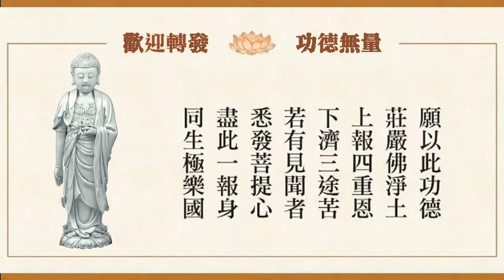學悟法師（048）a佛一開示《能夠一切隨緣 比什麽都好》你守住這個房子 將來你會生在什麽 螞蟻啊 蟑螂啊 真的 你要小心 房子也不是你的202142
我們佛家常講的一句話 【萬般將不去  唯有業隨身】
能帶的走的  一定要分秒必爭  帶不走的呢  我們 想盡辦法  能夠萬緣放下

我們今天學佛是爲了什麽 學佛的主要性 是幫助我們什麽 這個我們一定要清楚 不然的話 我們跟一般的學佛 沒什麽兩樣 特別今天 我們是佛一 再過兩天 明天後天 要舉辦一個三時繫念
所以 經過這麽多的時間 我們應該會瞭解 釋迦牟尼佛爲什麽(示現)出家 以出家的身份 來弘法 阿彌陀佛爲什麽要建立西方極樂世界 歡迎十方一切的衆生能夠發願 求生 親近阿彌陀佛 這個我們一定要搞清楚 所以 我們師父上人常講 最主要的 我們就是要了生死出三界 因爲這個人生真的很苦 而且苦 釋迦牟尼佛告訴我們：無量苦
所以 今天分爲兩堂課 每一堂課大概十五分鐘
今天用什麽題目來跟大家分享呢《能夠一切隨緣 比什麽都好》這個就是要跟大家來分享
我爲什麽要隨緣 我爲什麽要放下 世間很多事 説實在的 有一些人爲什麽生活會很苦 睡也睡不好 吃也吃不飽 每一天活得很煩惱 憂慮 恐懼 害怕 什麽原因呢 我可以用一個字來形容我們的人生 這個字是什麽 放 放下的放 放鬆 放心 放下 因爲我們對於這個世間很多事 太多的放不下 牽挂的太多了 所以爲什麽我們 一般人大家一定要記住一件事 一般人真正念佛 求生淨土的 是三年 真正要求生淨土的 是三年 你看《淨土聖賢錄》裡面 大部分有餘 都是三年念佛往生
他們是怎麽修呢？是不是我每天一萬聲十萬聲？或者拼命的一天一千拜？這個固然是好 但是爲什麽 他們在《淨土聖賢錄》幾乎大部分的都是三年 他們用什麽方法呢？就是用“放下”這一個字“不怕念起 只怕覺遲”我們凡夫一下子要放下 真的做不到 不要説你們 師父自己本身 有時候 不知不覺 被這些境界 又迷惑了 所以祖師大德告訴我們“不怕念起 只怕覺遲” 你念頭起來沒關係 第二個念頭阿彌陀佛就壓下去了我們就是疏忽這一點 境界一來比任何人更執著更計較 你說你在修行嗎？
所以我們今天到這個佛堂裡面 一定要萬緣放下 所以我常常提醒大家：把你們的精神 意志 集中在這一句阿彌陀佛名號上 只要你把你的心放在這一句阿彌陀佛 你都能夠成就的
所以這些祖師大德做給我們示現 他們怎麽放下呢？每一天放 有多少 放多少 一點點的放 每一天 把心裡面的一些煩惱 每一天能夠放多少 就放多少 所以三年 圓滿了 他自在 要留 就留 要走 就走 他們是這樣修來的 那我們呢？遇到什麽樣的境界 你看執著 計較 種種的 比任何人更嚴重 很可惜！釋迦牟尼佛都能悟出這個道理爲什麽我們不能悟出這個道理呢？
人生真的很苦的 如果人生不是很苦的話 釋迦牟尼佛在《彌陀經》爲什麽四次連續的 勸導我們 而且十方一切諸佛如來 都勸導我們的 阿彌陀佛爲什麽要建立西方極樂世界 就是知道 明白 這個道理 你看 我們每一天爲了這個身體 做這個身體的僕隸 你説呢 所以你花很多時間 要來照顧這個身體 照顧不好 會帶來很多麻煩 你説呢 苦不苦 不苦啊 師父 很幸福啊 b1121}
{c1121所以我跟大家在雪梨有一段因緣 這個緣會有一個時間時間到了 我們各走各路的 但是我們做(為)一個法師該講的 要講 該説的 要説 不然的話 我們能夠聚會一處 非常難得 希望大家好好用功 認真努力的去學習 真的這個人生太苦了 現在爲什麽我們感覺 不苦 時候未到而已 時候到了 你就知道什麽叫做苦
所以 清朝 在杭州這一帶 有一位老菩薩 這位老菩薩 她的家庭很富足 兒女孝順 媳婦又很孝順 你説這種的人生 幸福還不幸福啊 很幸福的 但是最後呢 她悟出一個道理：人生無常 爲什麽無常呢 因爲我們有生老病死 每一個人避免不了的 求不得 愛別離 每一個人都離不開 爲什麽會苦 捨不得 你能夠捨得 會苦嗎？自在 時間到了 我們就走了
所以我跟大家在雪梨是一段時間 緣到了我們就一定有障礙 所以 這位老菩薩 悟出這個道理的時候 她在想有沒有一法能夠永恆 得到自在 而了生死 脫離苦海 所以她想要修行 很有善根 年齡七十二嵗 在杭州 人家七十二嵗就 悟這個道理 我們幾嵗了 可能我們比她更老也有還不錯 還抓住在那邊：這個是我的 那個是我的 哪一個是你的 沒有是你的 連你的身體都不是你的 何況外面的 你不要每次跟人家說“這個是我的” 所以 她想這個道理 怎麽辦 怎麽修行 所以到孝慈庵 杭州到現在還在 這個孝慈庵 裡面有一位老和尚 他法號是誰呢 道源老和尚 得道的道 原來的原 就問這位老和尚 我想要脫離苦海 我想要修行 釋迦牟尼佛講經説法 八萬四千法門 方便 簡單 容易 快速 哪一法適合我修行 道源老和尚直截了當 就跟她講：老菩薩 他說：欲脫苦海 無過於念佛 念佛不難 難在持久 持久不難 難在哪裡呢 難在一心 我們念佛很簡單 四句 能不能維持 每一天念這一句阿彌陀佛 我們也可以容易做得到 哪怕是習氣重 但是達到一心 這個有時候有點困難 念佛的時候三心兩意 阿彌陀佛 阿彌陀佛 腦子不知想到哪裡去了：外面的那個工作還沒好 裡面的這個還沒整齊 家裡老公怎麽找我們 一大堆出來了 一邊念佛 口在念佛 心 散亂 等一下香燈 這個樣 等一下 齋主的這個樣 反正三心兩意的 就是這個樣子的
所以 道源老和尚就跟這個老菩薩講 說：只有這個方法 你要快速 簡單 但是最主要 你能夠萬緣放下 你將來能夠執持名號 老實念佛 你會離苦得樂的 脫離苦海 你説 老菩薩聽到這一句話 開不開心 很開心！回到家裡 把所有的事務交給她的兒女 交給她的媳婦 統統不幹了 統統也不管 統統也不做 老實念這句阿彌陀佛
念了多久 一年 一年過後 又來找到這個道源老和尚 來問老和尚 我該放的 放了 您叫我放下 什麽也不管了 我什麽也不做了 什麽交給兒女 但是我的心爲什麽不能達到一心呢 我也繼續念阿彌陀佛 每一天不斷的念佛 拜佛 念佛 但是爲什麽達不到一心呢 一心不亂這個境界我們一般做不到 説實話 很難 但是念佛功夫成片 可以 我們每個人有這個機會 所以這個老和尚 就告訴這位老菩薩：你雖然事務已經放下了 但是 有一件事 你沒有放下 這個道源老和尚有神通 所以有時候去見這些老和尚 有修行的 一看就知道 你這個人的毛病在哪裡 所以 以前 去見老和尚的時候 眼睛不敢看他
你明白嗎 不敢看他 知道 你這個人有毛病 所以要看一個人 看他眼睛 這個人眼睛是怎麽樣的 煩惱習氣重的人 從他眼睛可以看得出來的 所以 他就跟她講：你 什麽都放下了 但是有一件事 你還沒放下 哪一件事呢 你對兒女的牽挂 哈 你對兒女的牽挂 對兒女的牽挂你沒有放下 你是不是這個樣？
老菩薩承認 師父 雖然事已經放了 但是對這種家親眷屬 兒女的感情 我到現在好難 如果你放不下的話呢 你就很難了 所以 你真的想要欲脫離苦 沒有別的路 你要放下 然後來執持這句名號 你才能夠成就 你才能夠達到一心 但是這個老菩薩有善根 聼道源老和尚的話
我們很多信徒 法師 師父 跟他講什麽 他都不聼的 自作聰明：哎呀 師父 好難啊 這個怎麽樣 找藉口了 那沒辦法
沒想到 這個老菩薩落實在這個生活 一心一意 真的 百不管了 所以在杭州這一帶 她的這個名字 叫做“百不管”的老太婆 老菩薩 很有名氣 所以真的 她放下了 一年過後 又來找到這個道源老和尚 來找這個道源老和尚做什麽呢 就是跟道源老和尚道謝 而且告訴老和尚說：再過幾天 阿彌陀佛要來接引我了 我現在跟老和尚說一聲謝謝 因爲你的慈悲的教導 我現在真的 我已經要到西方淨土了 真的 數日後 真的三天後 她真的已經走了 預知時至 坐著往生西方淨土 壽命七十五歲 三年
所以 口 說放下 隨緣 但是有時候 真的很難做得到 所以我們 要一點一點的放 對世間的牽挂 留戀 我們一定要好好放下 除非你還要搞六道輪迴 如果你這一生真的想要親近阿彌陀佛 了生死 像這位老菩薩 爲了要脫離苦海 她下定決心 因爲她明白 到了西方極樂世界 她還會有能力 來到這個世間 來看誰 來照顧誰 你們不是對這個世間 有一種感情嗎 你不是對這個世間放不下嗎 你只要到西方極樂世界 你隨時隨地都能夠到這個世間 看看你生生世世的父母 看你的家親眷屬 你有這個能力
所以爲什麽西方極樂世界 在《佛説阿彌陀經》釋迦牟尼佛告訴我們 我們這個娑婆世界 距離西方極樂世界 過十萬億佛土 意思就是說 你有這個能力 有這個機會 隨時隨地 都能回到這裡 來看到雪梨淨宗學會的同修 看到你的家親朋友 種種的 所以 修行關鍵就在行門 行門的意思 你能不能放得下 那個才是關鍵 但是這個放下關鍵是在心 不在事 這個一定要明白 2341}
所以 沈善登老居士告訴我們：淨土法門妙在哪裡 妙在哪裡呢 【不離世間法】它不離世間法 我們隨時隨地都能夠修 但是心裡面很清楚 我的方向我的目標 c}
所以你看 我們師父上人老和尚 他不是講了一個故事嗎
就是在六和園 香港 六和園裡面養了一隻貓 這一隻貓 只認房子 不認人 老和尚猜這隻貓 一定以前這個房子的主人 放不下捨不得 所以守住在這個地方 所以出生做爲一隻貓 因爲老和尚住的這個房子 已經屬於第五代了
所以 你要小心哦 你守住這個房子 將來你會生在什麽 螞蟻啊 蟑螂啊 真的 你要小心 房子也不是你的 你看西方極樂世界多好啊 你房子想要(升)天空就(升)天空 你不想住 房子就不見了 根本都沒有 很清淨的 你看 這個房子很麻煩 你執著在那邊 那個是我的 這個是我的 那個是我的 那以後你的前途不是螞蟻就是蟑螂 這個道理我們一定要知道 所以尊敬的諸位同修大德 希望大家 我們這個佛一 非常難得 能夠萬緣放下 把你的精神 你的意志 集中在這一句 然後搞清楚 我自己要做什麽
今天你捨不得 你也要放 你放不下 你也要放 爲什麽 總有一天我們會離開這個世間 所以這個世間你對它的留戀 你就是在六道裡面 釋迦牟尼佛告訴我們：人天的時間短 三惡道的時間很長 所以大乘佛法裡面 告訴我們 人墮三途五千劫 這個你要明白這個道理啊 今天能夠遇到淨土 明白事實的真相 那你要好好珍惜 你看《金剛經》有一句話 釋迦牟尼佛 講的非常的清楚 就是因爲他對事實的真相瞭解 透徹的明白 才告訴我們【一切有爲法】下面呢【如夢幻泡影】大家都會念 有沒做得到 沒有 所以 我們一定要知道 如果你明白這個道理事實的真相 你走到哪裡 你活的很快樂 你活得很自在 人家怎麽樣批評 怎麽樣駡你 怎麽樣侮辱 怎麽樣來毀謗 或者人家看到你 或者你看到不喜歡的 你討厭的人 你就是過的很幸福的 過的很自在 爲什麽呢？因爲我心裡面只有阿彌陀佛 因爲我心裡面只有想要了生死出三界 我不是要跟他永遠在一起的 我要找到一個解脫之路 誰也擋不了 只有自己的業障 擋了自己的路
所以這個道理 我們好好認真努力 用功 希望大家 在這個“佛一”當中 我們一起 把我們的精神 集中一致 集中在這個一句阿彌陀佛 我相信今天 以八關齋戒 加上我們念佛 你的心會獲得無量無邊的功德 好 今天我就講到這裡 下面再跟大家來分享 第四支香 今天謝謝大家！阿彌陀佛！阿彌陀佛！我們繼續來念佛！

如果你懂得這個道理明白事實的真相你走到哪裡你活的很快樂很自在人家不喜歡你或者你看到不喜歡的討厭的人你就是過的很幸福的過的很自在
爲什麽呢？因爲我心裡面只有阿彌陀佛因爲我心裡面只有想要了生死出三界我不是永遠要跟他在一起的我要找到一個解脫之路誰也擋不了只有自己的業障擋了自己的路
你走到哪裡 你活的很快樂 很自在 人家不喜歡你 或者你看到不喜歡的 討厭的人 你就是過的很幸福的 爲什麽呢